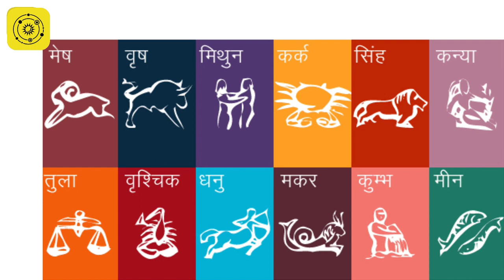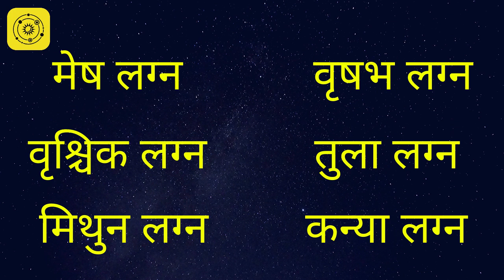राशि मंत्र | भाग्योदय के लिए करे यह उपाय | Rashi Mantra | Lagn Mantra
यह वीडियो पंडित विजय रावल जी द्वारा बनाया गया है ।